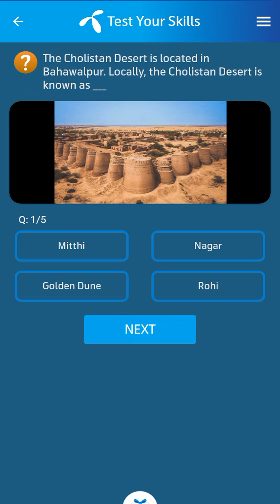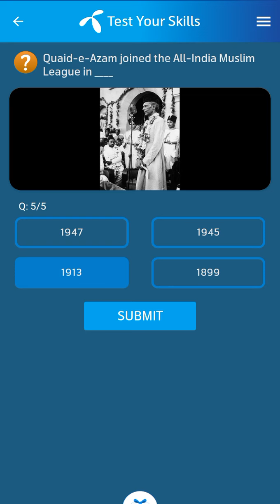20 April 2024 Telenor Questions and Answers | General Knowledge MCQs